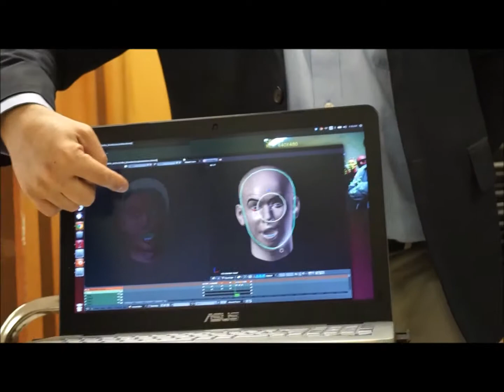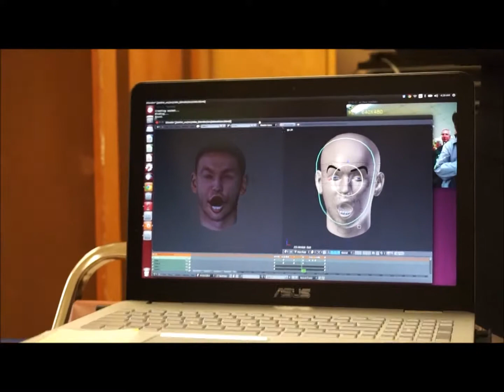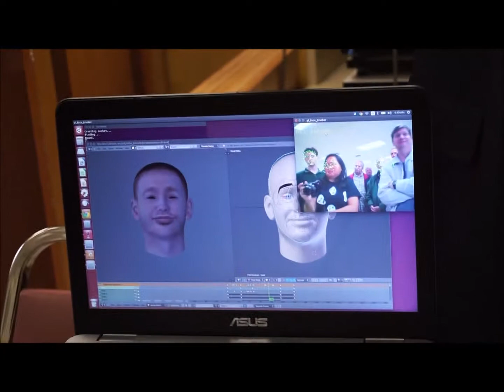Blender-Robot interface demo by Hanson Robotics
The robot's name is Arthur, and it is capable of hundreds of thousands possible facial expressions.  We see a little of the Blender-robot interface, then we see what's inside Arthur's head.